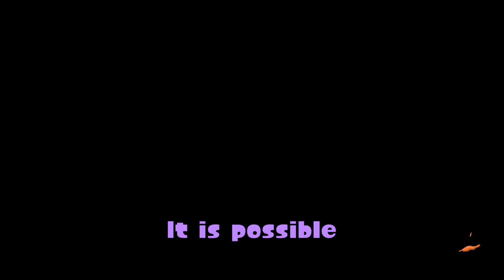Freelance Run Level Max? #7 - Die = Video ends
It was a golden rotation, what could go wronggggggggggg
Support :
Timestamps : any